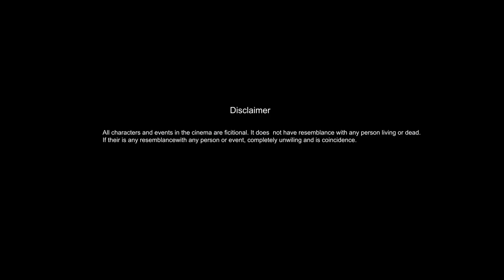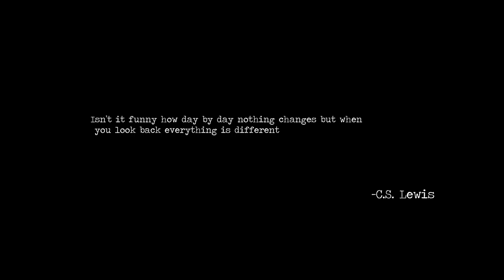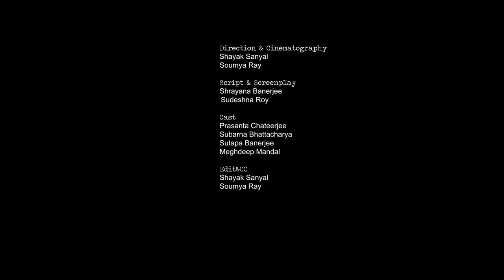'FERA' (2020) || Time Travel Presents || A Short Film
Mahalaya morning holds a special place in our hearts. Is it the waking up before the crack of dawn to bring in the festival of the year? Is it the specific sound of the radio that fills the lanes and crooks of Bengal, before dawn, this day of the year? Or is it the smoky cup of tea that goes along with the experience?
It's not about the particular day,it's about the essence and experience that bound us all in one feeling that is পুজো আসছে
Story & Screen Play : SHRAYANA BANERJEE & SUDESHNA ROY
Direction & Cinematography:  SHAYAK SANYAL & SOUMYA ROY
Edit & cc : SHAYAK SANYAL & SOUMYA RAY
Cast: PRASANTA CHATTERJEE, SUTAPA BANERJEE, SUBARNA BHATTACHARYA, MEGHDEEP MANDAL